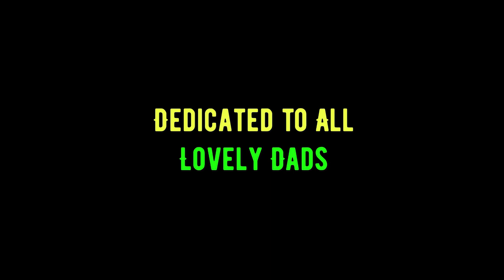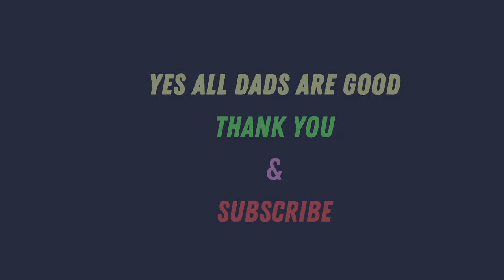Good Dad Vs Bad Dad - Part2 | Adventure Theatre | Funny Situations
Good Dad Vs Bad Dad - Part2 - This short fun video is the sequel of our Part 1 which was received well by all audience. Watch for a fun time pass.